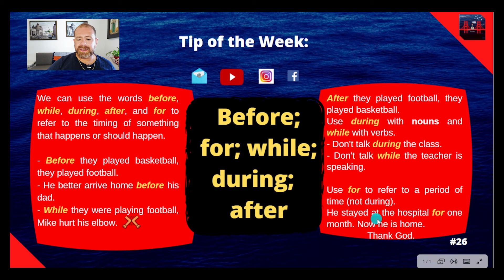Before; While; After and For